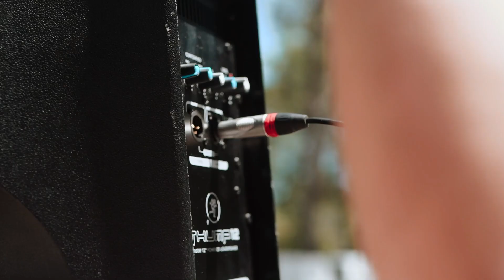Rodatland 2019 - Official Aftermovie